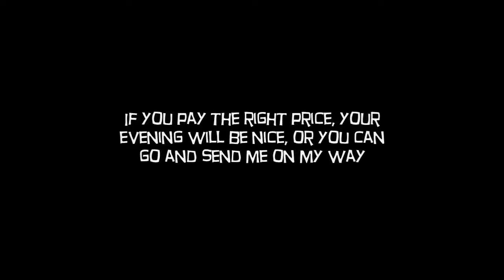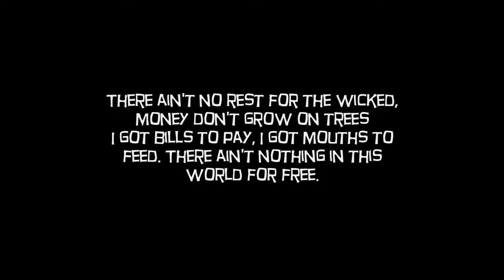Kouri RIchins Accused Murderer of Eric Richins: Murder in Utah!